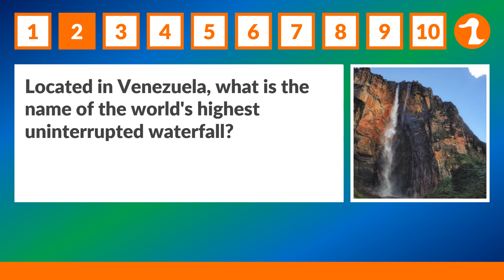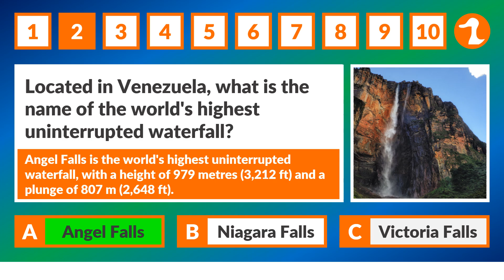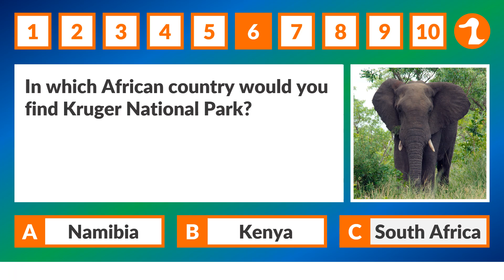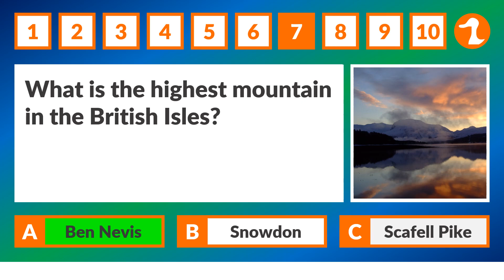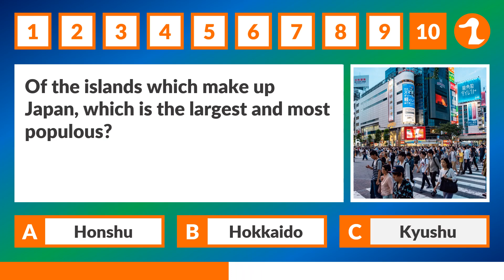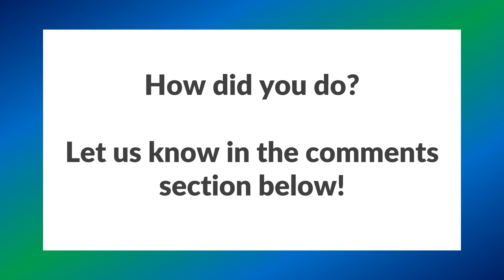Geography Trivia Quiz [10 Multiple Choice Questions]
Geography trivia quiz!

Ten multiple-choice geography questions...
...good luck!

Let us know how you got on in the comments section below.

Our regular quizzes feature questions covering subjects as varied as movies, music, television, geography, history, sport, literature, science and much more.

Every now and again, we make one-off special quizzes that are a bit different.

If you've got any feedback or suggestions, please get in touch!